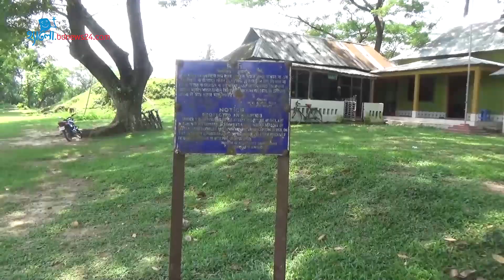রোয়াইলবাড়ি দুর্গ খননে কী কী মিলছে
নেত্রকোণার রোয়াইলবাড়ি দুর্গ খননে সুলতানি আমলের নানা নিদর্শন পাওয়া যাচ্ছে। জেলার কেন্দুয়া উপজেলার রোয়াইলবাড়ি-আমতলা ইউনিয়নে বেতাই নদীর তীরে এক সময় সুলতানি আমলের প্রশাসনিক কেন্দ্র ছিল এই রোয়াইলবাড়ি দুর্গ। উপজেলা সদর থেকে ১৩ কিলোমিটার দক্ষিণ-পশ্চিমে অবস্থিত দুর্গটি কালের প্রবাহে হারিয়ে যায় মাটির নিচে।